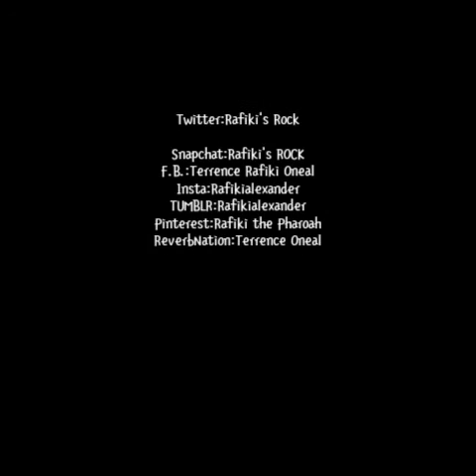Night chats#1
I hope you enjoy the information as well as me not getting much sleep. I could be 💤'ing, right now...but in this video, I appear alive...@ least I think I am.
Live, laugh, Love, and lick...😚